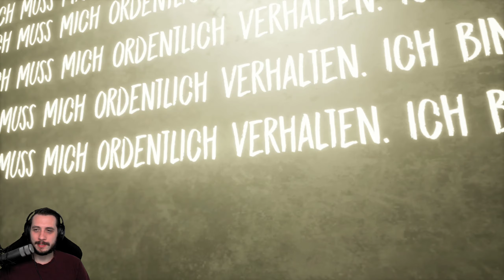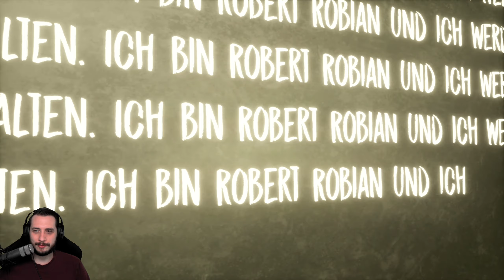Sommer-Camp des SCHMERZES 😳 | Evil Nun: The Broken Mask #01 | Let's Play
Ach Mensch, was für eine herzliche Begrüßung von der lieben Nonnen-Omi! Da will man doch gerne seine Zeit im Horror Camp verbringen...Aber nicht mit uns! 😤

Titel: Evil Nun - The Broken Mask (Early Access)
Genre: Survival-Horror, Escape Abenteuer
Plattform: PC
Entwickler: Keplerians, Carlos Coronado
Publisher: Keplerians

Beschreibung:

Du wurdest in ein religiöses Sommercamp eingeladen. Als du dort ankommst, ist es ganz anders, als du erwartet hattest und plötzlich schlägt dich eine Nonne mit einem Hammer. Du wachst in einer verlassenen Schule auf und musst herausfinden, wie du von dort entkommen kannst. (Quelle: Steam)